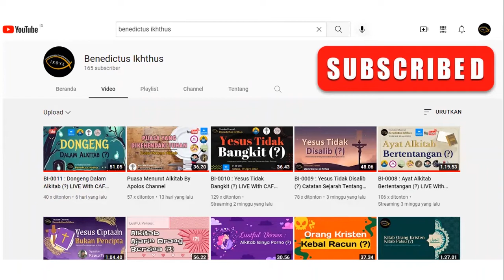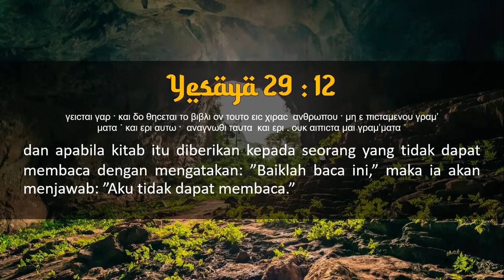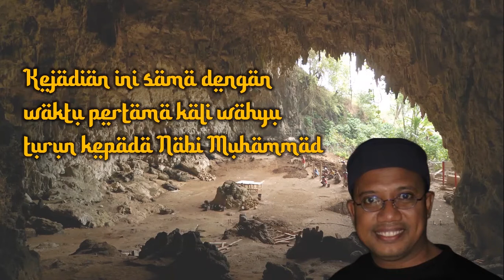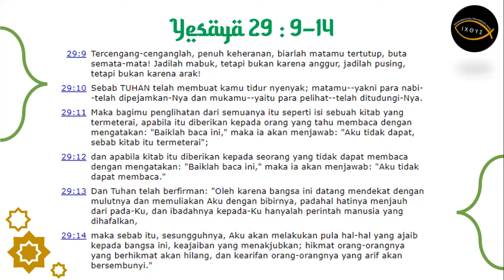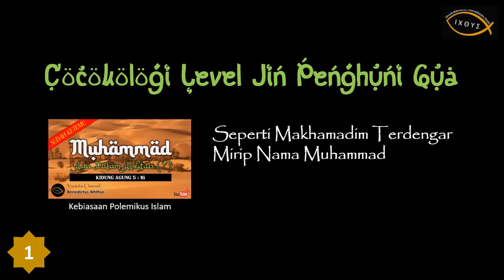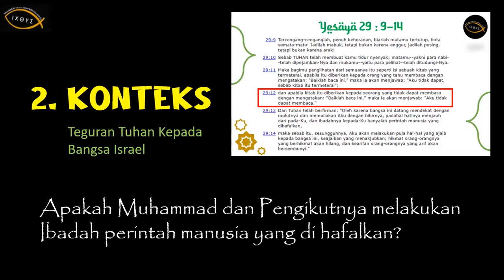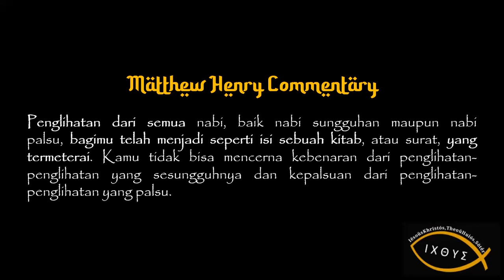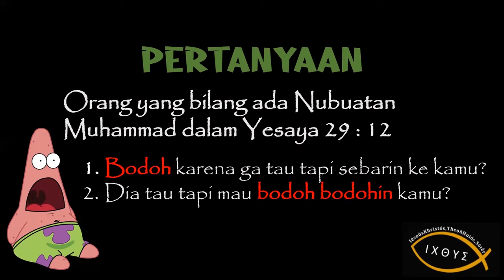BI-0013 : Muhammad ada Dalam Alkitab - Yesaya 29 : 12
Juga Like dan Share video ini supaya semakin banyak orang yang paham Kebenaran dan bisa menerima Sang Firman sebagai kebenaran sejati